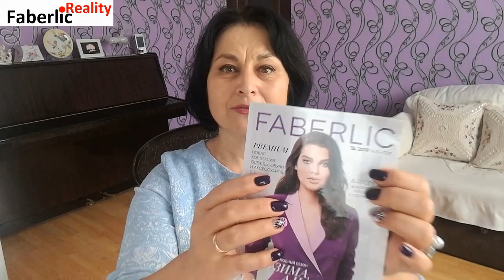Сарафанное радио рулит! Пять заказов от трёх клиентов. Истории и обзор заказов Faberlic / Фаберлик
Как у меня работает сарафанное радио? Ответ - в этом видео.